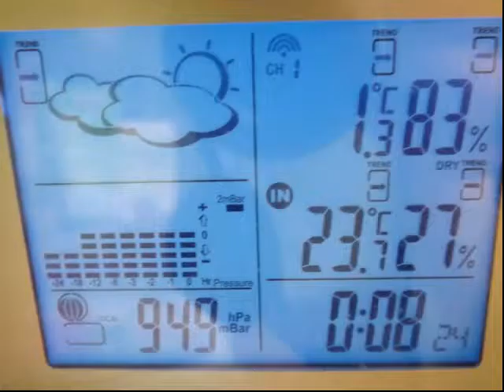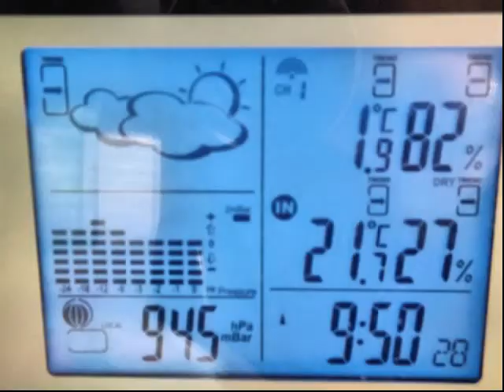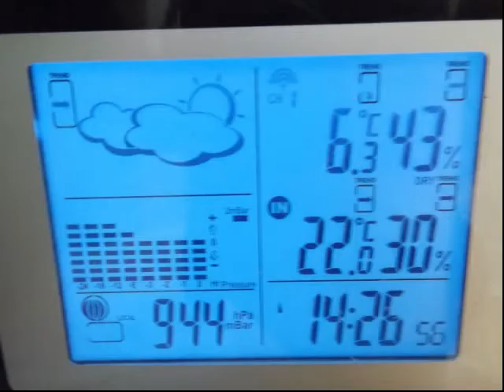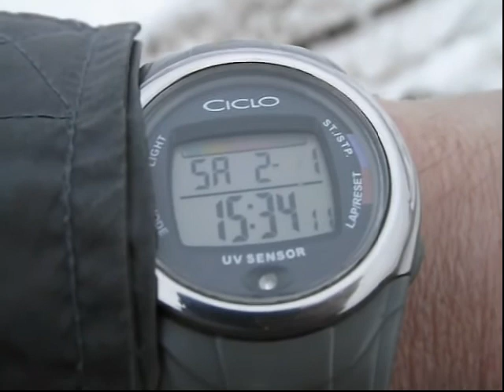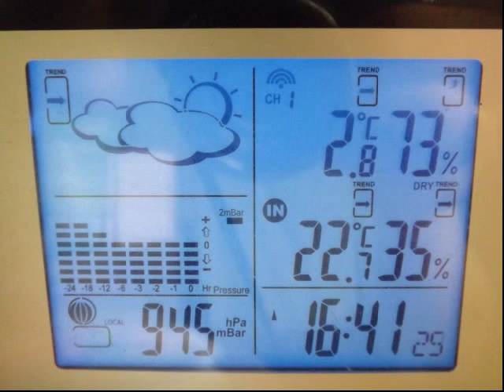WeatherKojote 2014-02-01 - Vollkommener normaler Alltag - Perfect normal everyday life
Vollkommener normaler Alltag

Heutzutage ist das alles normal:
- gebogene Bewölkung
- Dauerhafter Hochnebel
- grünleuchtender Hochnebel (in der Sonne)
- bunte Wolken
- bei Bewölkung sichtbarer Streifen auf ca. 1000m HNH (über dem Meeresspiegel)
- Wasser, das je nach Lust und Laune mal bei +6°C gefriert - oder aber erst ab -3°C daran denkt eventuell zu gefrieren
- mal gefriert es mit glatter Oberfläche
- oder es gefriert in geometrischen Mustern mit rutiler Struktur
- Augen, Lippen und Rachenraum simulieren ein brennendes Gefühl, wenn man bei dieser frischen Luft hier spazieren geht
- die Nase ist entweder verstopft, trocknet aus - oder läuft wie ein Wasserhahn

Wie gesagt - eben alles ganz normal heutzutage.

(Sorry, ich hatte Langeweile)

Perfect normal everyday life

Today, all this is normal:
-curved clouds
-Long-lasting fog
-Green luminous fog (in the Sun)
-colourful clouds
-When clouds visible stripes on approximately 1,000 m HNH (above sea level)
-Water, which freezes depending on the mood at + 6 ° C -- or only from-3 ° C it thinks might be to freeze
-time it freezes with a smooth surface
- or it freezes in geometric patterns with rutile structure
-Eyes, lips, and throat simulate a burning sensation when you walk in the fresh air here
-the nose is clogged either, dries out - or is running like a faucet

As said - everything quite normal nowadays.

(Sorry, I was bored)